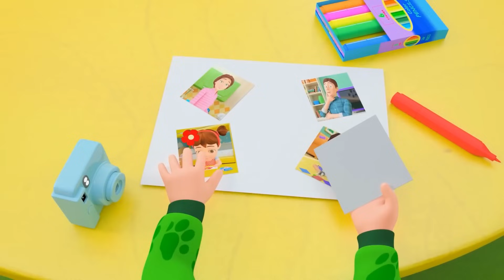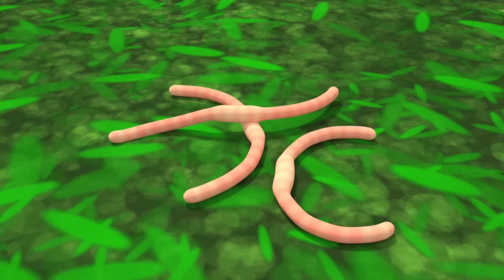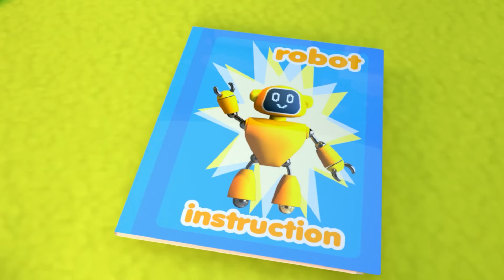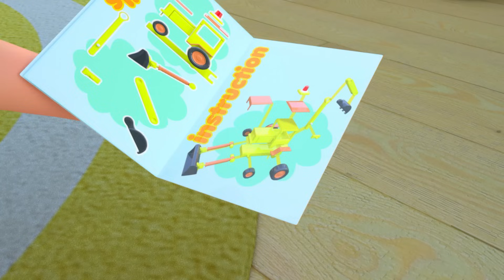[1 HOUR] Ten In The Bed Song - Newborn Baby Songs - Nursery Rhymes & Kids Songs